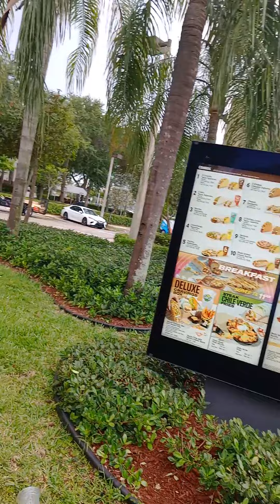Leo ordering At Taco bell Drive thru part 4